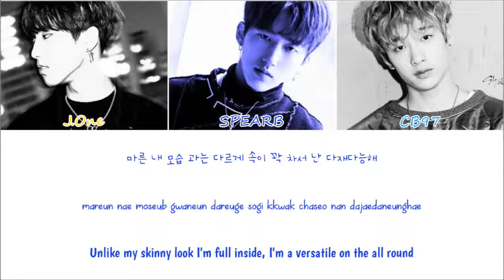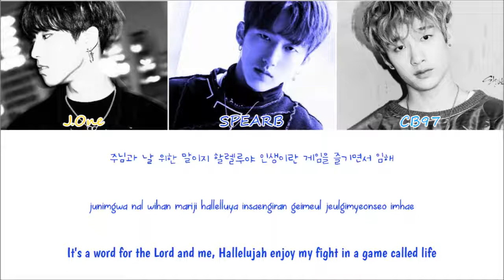3RACHA - Runner's High (Colour Coded Lyrics Han/Rom/Eng)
Artist: 3RACHA
Album: ?
Year: 2017
Images: Google Images
Lyrics: colorcodedlyrics